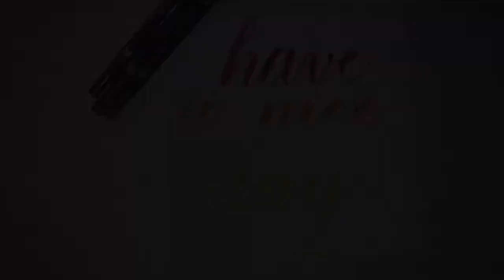Brush Lettering Using Tombow Brush Markers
I wanted to upload a video of a quote for practice. You can never see too many brush lettering videos can you??!!